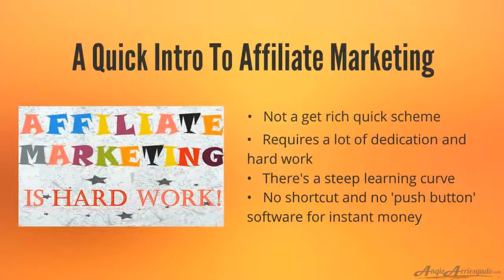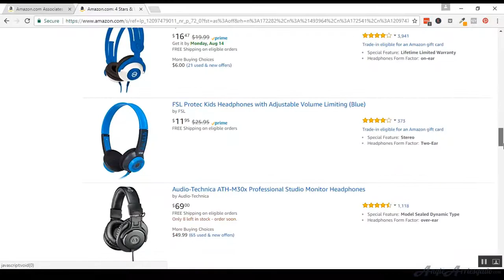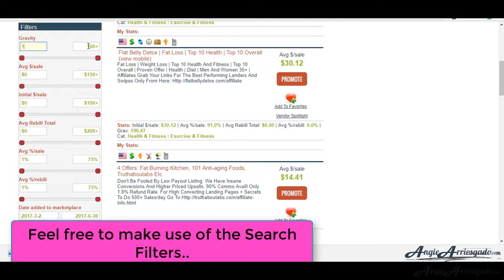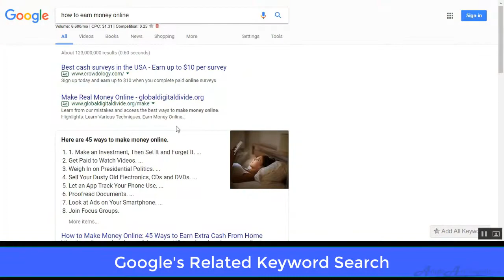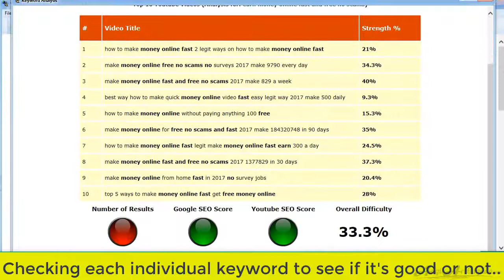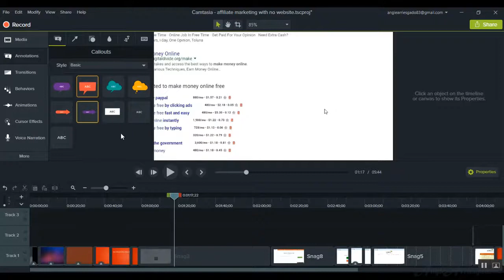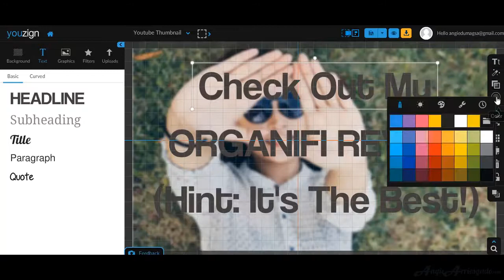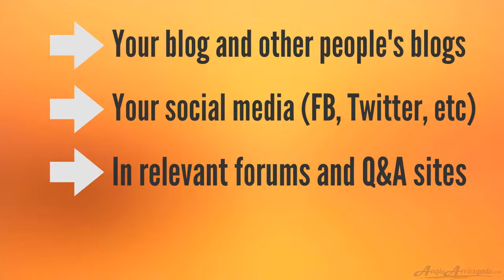[Step-by-step Tutorial] How To Promote Affiliate Products Even If You Have NO Website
In this video, I show you my personal methods and all the tools I use to promote affiliate products even with no website. If you love to read, check out my blog post (link above) as it's a super detailed guide (around 7,500 words) to help you and anyone who has ever asked themselves if it’s even possible to earn a living online.

So, why am I doing this? Why am I sharing this system that’s working for me?

Because a couple of years ago I was a complete beginner to the affiliate marketing world too and I have wasted several months trying and testing which method works best.

There’s a very steep learning curve in affiliate marketing and my mission is to help you reduce the amount of time you will spend studying, i.e. help you stop wasting time on systems and products that may or may not work!

Here's a list of the premium tools and software I use to promote affiliate products from my favorite networks Amazon, Clickbank and JVZOO (though this will also work with any other network):

1. Affiliate Titan - 6 in 1 software that gives me the top selling products DAILY on Amazon, Clickbank and JVZOO.

2. KWFINDER - my favorite keyword research tool

3. Video Keyword Spy - my favorite VIDEO keyword research tool to look for easy to rank for video keywords

4. VideoMakerFX - my favorite slide-based video creation software that makes it very easy for me to make fun, engaging video in minutes!

5. Camtasia - the only video editing software I use for all my video marketing

6. Youzign - my favorite cloud-based graphics software which integrates with top free photo sites and gives me thousands of templates to choose from!

7. Easy Redirect Script - my #1 affiliate link cloaking software. You don't need a website to use this but you do need your own domain name ($10/year) and hosting (can get one for around $5-$10 per month) because you install the software on your hosting.

8. Spin Rewriter - avoid duplicate content and make all your content original using this spinning software.

That's it, guys! Again, here's the link to the blog post for this video: